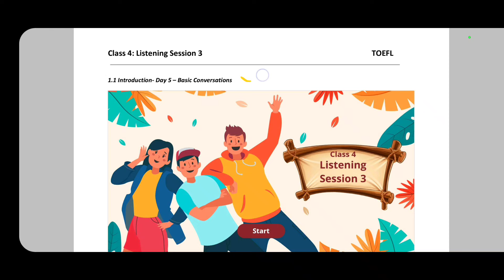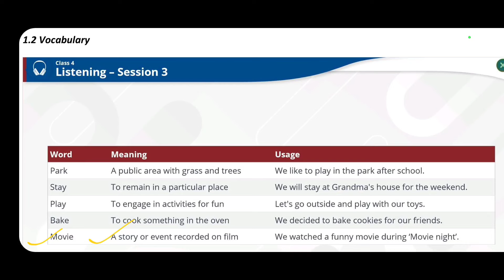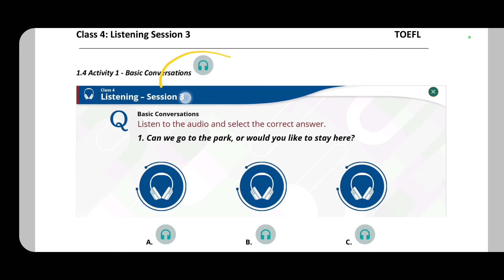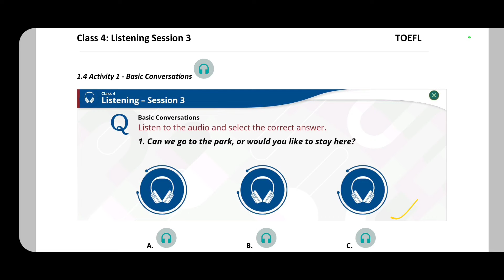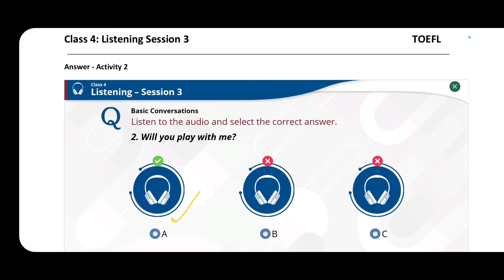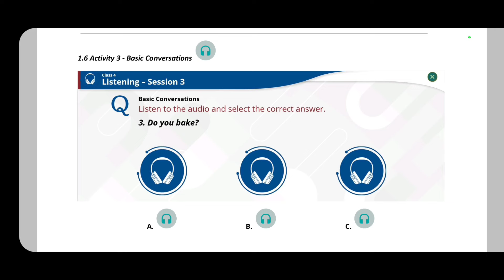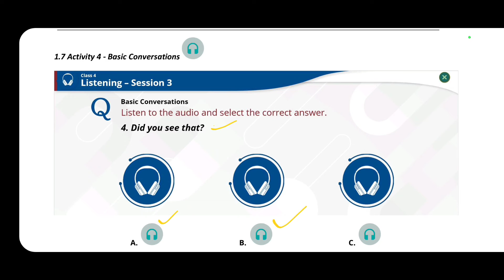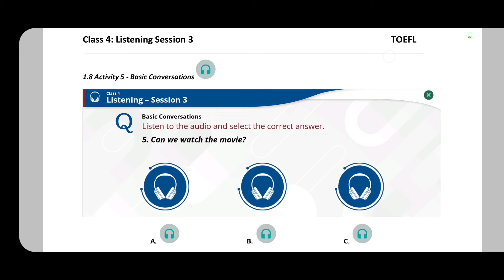TOEFL 4th Class Listening Session 3 March 2024 Day 5 - Audio Clips explained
TOEFL PRIMARY